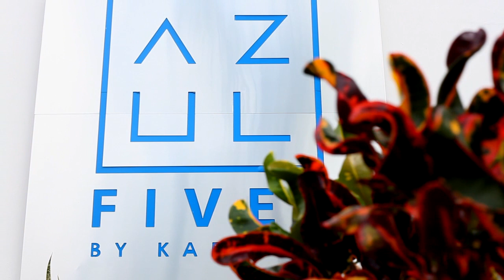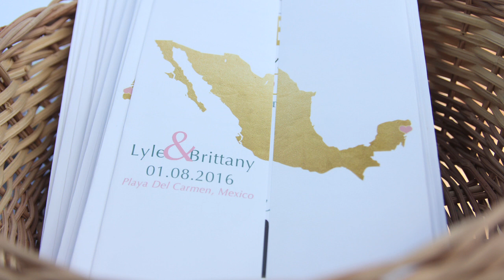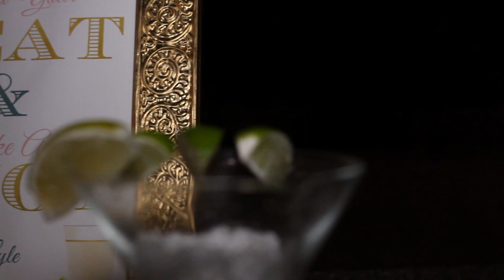Brittany + Lyle {Destination Wedding Highlight}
Brittany and Lyle went about their wedding day a little less traditional than the rest of us, but let me tell you… IT WAS AHHHHMAZING!!! These two are the sweetest, kind-hearted, and super fun people you could ever know. On top of that, family and friends were nothing but warm and welcoming to us as well. Thank you for bringing us along to capture your wedding day. It was so perfect! As much as it is a special memory for you, it's definitely an experience (and bride and groom) we will never forget! Congratulations and we know you will live a long, happy life together.